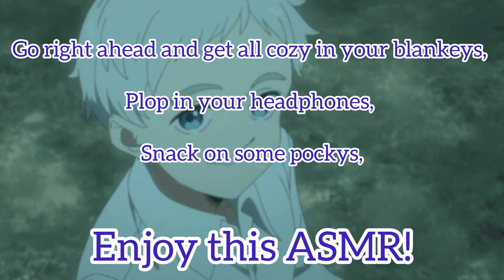“So you lied to me…” ASMR (Norman x Demon Listener)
I know it isn’t Halloween related, but I’d thought of doing a Norman asmr and I haven’t done his voice in a while!

(Plot):

Norman saved you from the rain and also being attacked by a bunch of hungry demons, but it slowly turns out, he saved a demon.

He has mix feelings on how and why, so he told you to get lost…but he stopped and felt bad and saw you never attacked or do anything to him.

Would he give you a chance?

Norman is from the anime The Promised Neverland and is created by Kaiu Shirai and Posuka Demizu.

Songs:

- Moonlight Hall